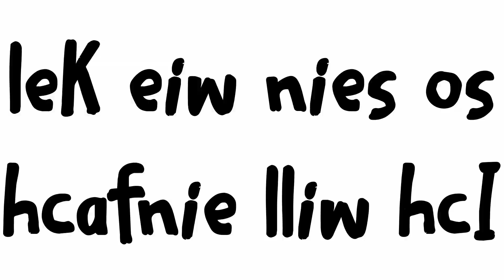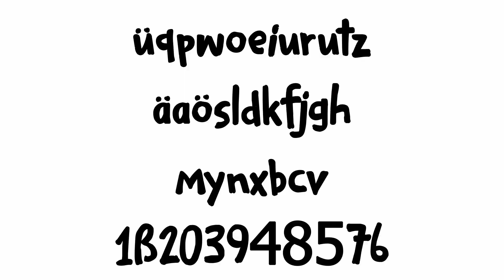Komm Und Schau ✨ OMORI AUDIO ✨ Feat. Skeila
Kommt mit in die Tiefen von Black Space!
Schweigend treiben Omori und Basil über den Fluss. Zumindest hat es den Anschein, denn in Wirklichkeit tobt in Basils Seele ein Sturm an Worten, die er unbedingt loswerden muss... 🌻

Happy Halloween, meine Lieben! 🎃👻

Komm Und Schau 👁️✨ OMORI HÖRSPIEL [German/Deutsch]

Musik von @StrangerNiko

Text von STORYoshi

Ich bin STORYoshi, deutscher Voice-Actor und diplomierter Videospiel-Nerd! 🌟
Diese zwei Leidenschaften lassen sich mit etwas Kreativität hervorragend verbinden, somit laufe ich nun den Weg des sprechenden Schreibers, indem ich Texte, Hörspielskripte oder komische Songs zu verschiedenen Games oder willkürlichem Kram schreibe und vertone. Macht euch selbst ein Auge oder Ohr davon - und wenn es euch gefällt, lasst gerne einen Like und ein Abo da! 👍🔔

Ihr braucht eine Stimme für euer Projekt? Dann ziert euch nicht, mich zu kontaktieren! 😉
In der Kanalbeschreibung findet ihr weitere Informationen!